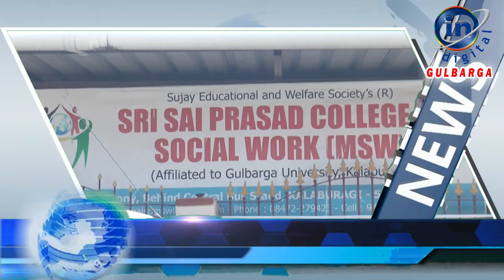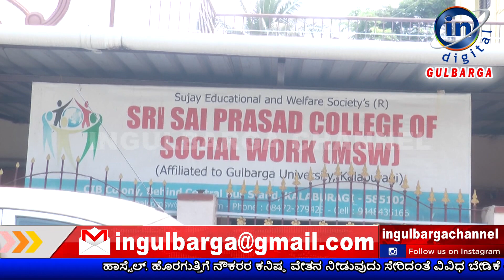IN GULBARGA NEWS 10 OCTOBER 2023